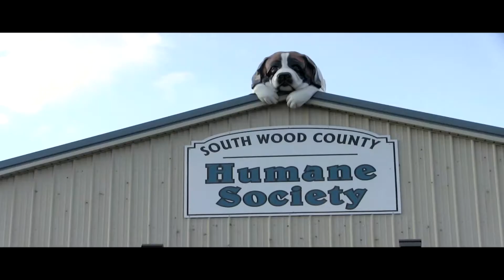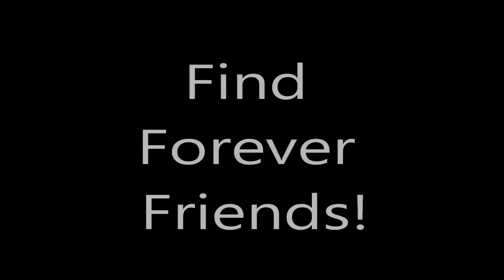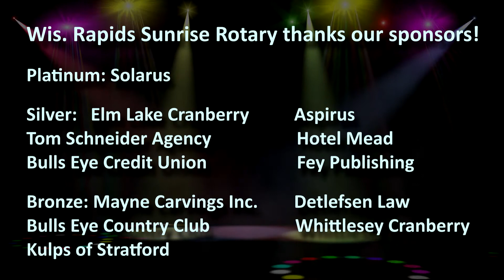Phil Hartley - Humane Society